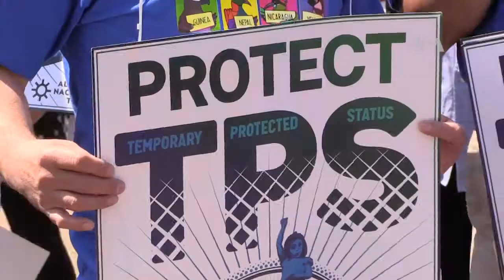Noticiero LPG 9 de mayo: Graciela Ramírez fue asesinada de 56 puñaladas